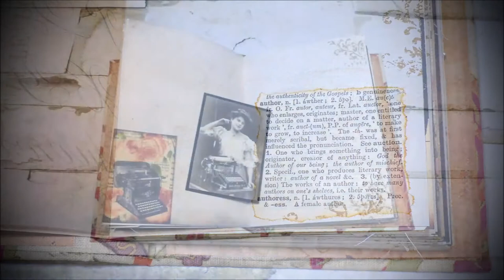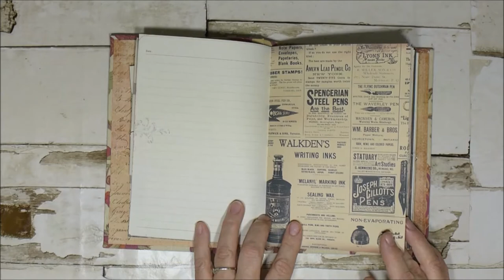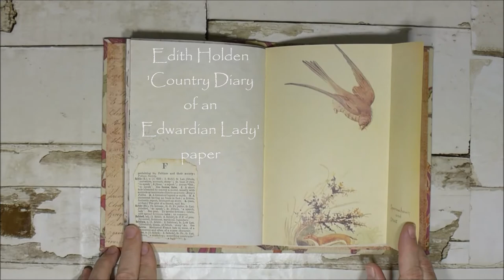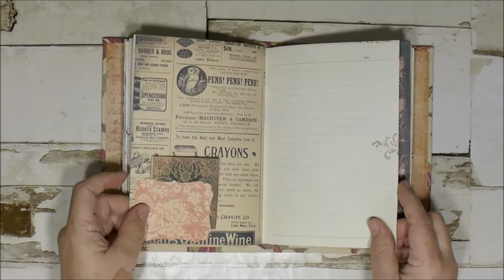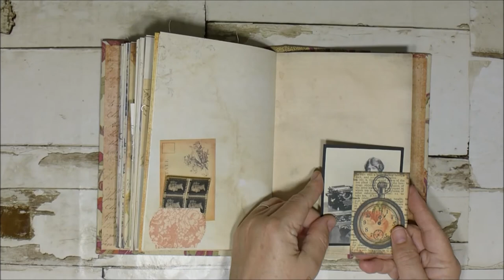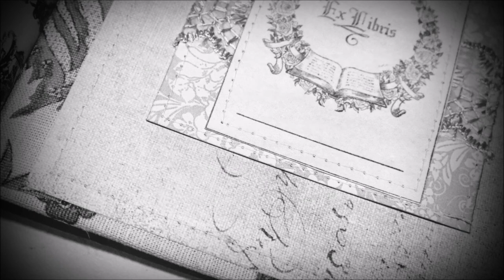Handmade Lady Writer Journal for Kathy – td thebookbinder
I hope you enjoy watching this video.  There are a few still shots at the beginning and then a flip through with music.

Products used:
Lady writer digital kit by EvaDeverellDesigns
Stampin up - Timeless Textures flourish stamp, Crumb cake ink
Tim Holtz – Memoranda (and possibly Wallflower)
Ledger Pad – Prima
Tea stained and other papers.

Inspiration:
Nik the Booksmith
Amity Bloom
Jibid Neary
I’m a Cool Mom
Yvonne Preston
Sigitas Coffee Stains